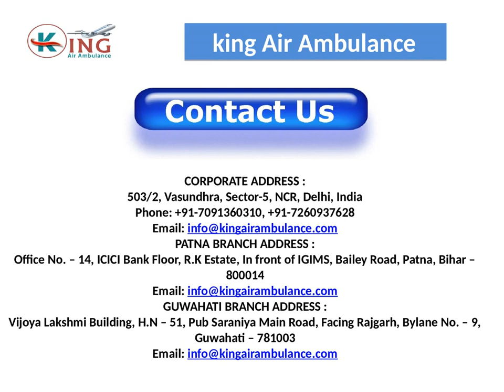Get Finest and Trustworthy Air Ambulance Service in Dimapur and Guwahati by King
Now king air ambulance service in Dimapur is giving you the best patient transportation service to transfer your patient to another city. It provides services at low fare without any extra charges with all medical solutions.